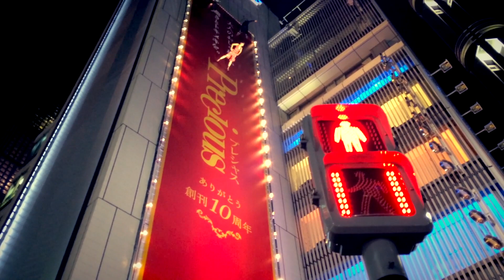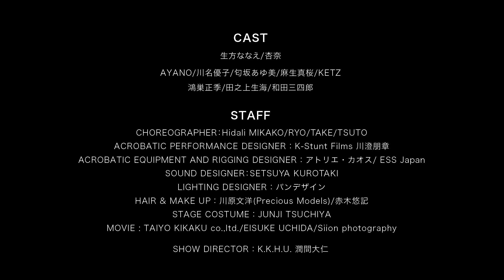Precious Sky Fashion Show feat.GUCCI 【long version】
Precious Sky Fashion Show feat. GUCCI【short ver.】

ラグジュアリーファッション誌『Precious』は創刊10周年を記念し、2014年5月7日の夕刻、銀座で【空中ファッションショー】を開催いたしました。
ＧＵＣＣＩの衣装を身にまとったパフォーマー達が地上32メートルのビル壁面を華麗に闊歩。
ショーが終わるとその場に居合わせた多くの観客の皆様が温かい拍手をくださいました。
この一夜限りのイベントを見逃した方は是非こちらのオフィシャル映像でお楽しみください！

This vertical fashion show was organized by a Japanese publishing company Shogakukan to celebrate the 10th anniversary of luxuary fashion magazine Precious. Preformers dressed in Gucci suits surprised the great crowd in Ginza, the biggest shopping district in Tokyo, at Wednesday night on the 7th, May 2014.
People seemed to enjoy watching this first vertical catwalk of Japan.